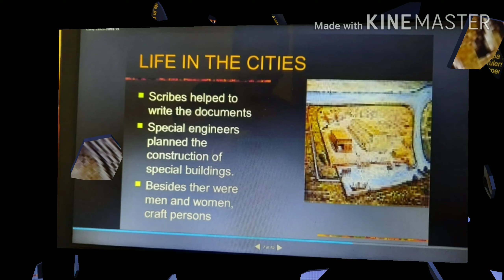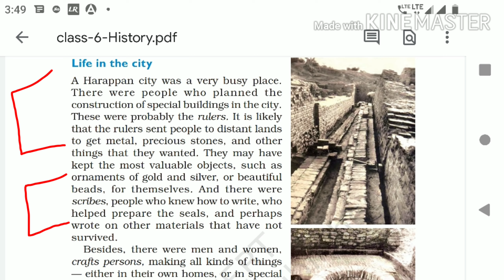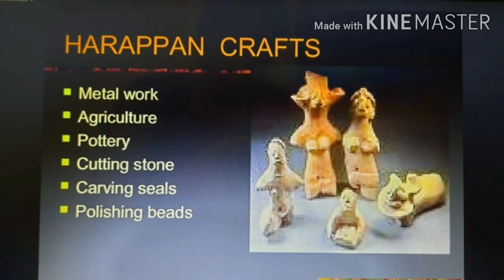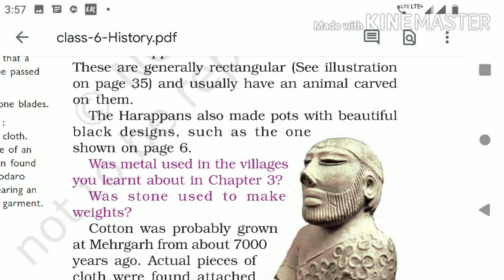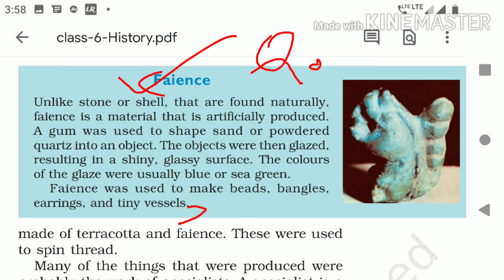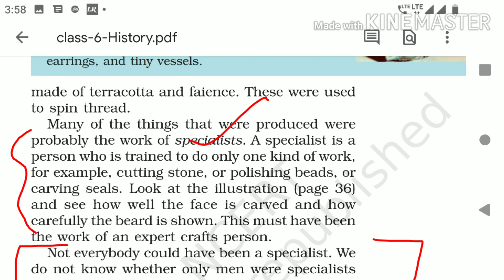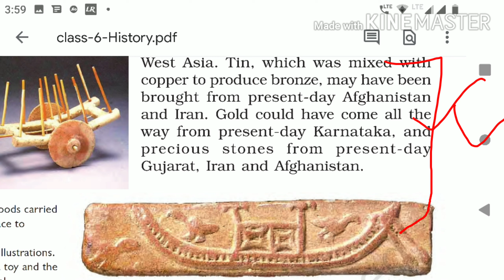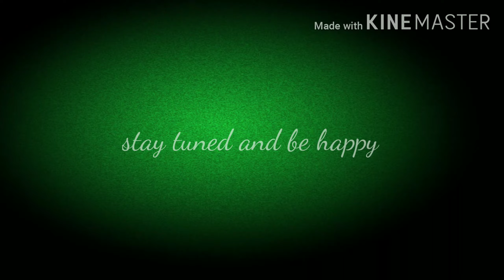CLASS VI HISTORY THE EARLIEST CITIES PART 2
Detail discussion